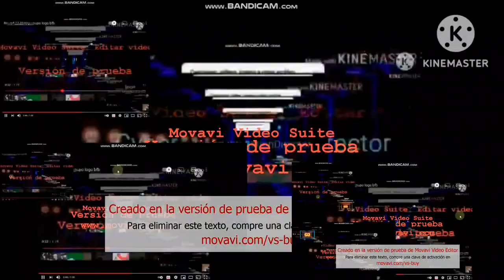round 17 (reupload)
i used my old intro but its fine